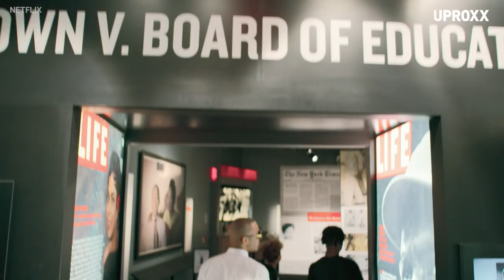Which City Is The Most Influential To Hip-hop?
From Nas in Queensbridge to G-Eazy in Oakland, California, Netflix’s new docu-series ‘Rapture' dives into the lives of nine rap artists and the cities that shaped them, here are just a few of the legends and hometowns featured.